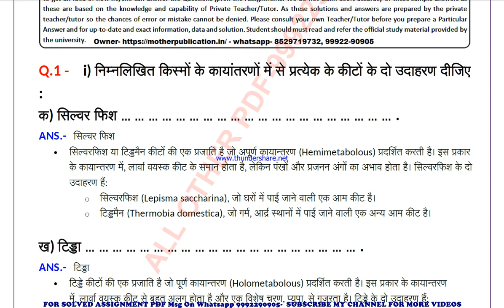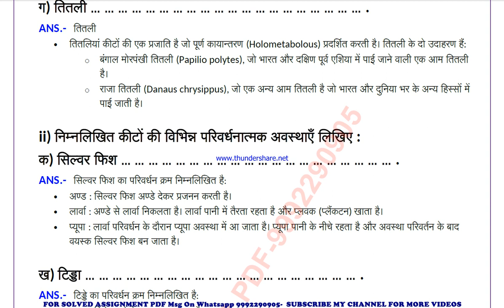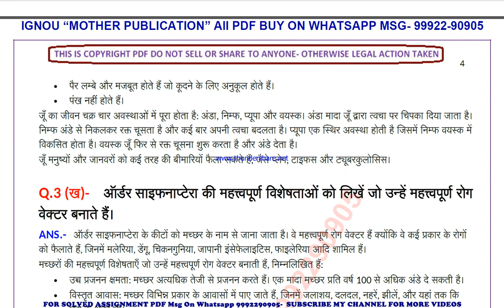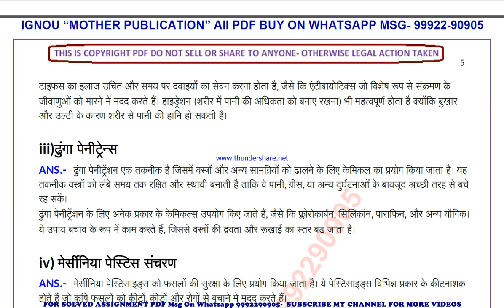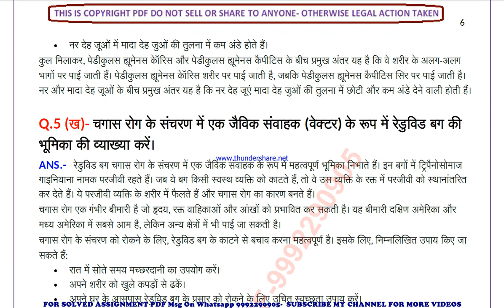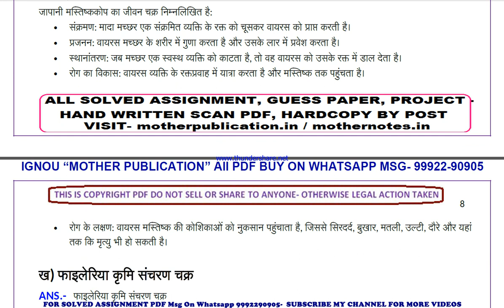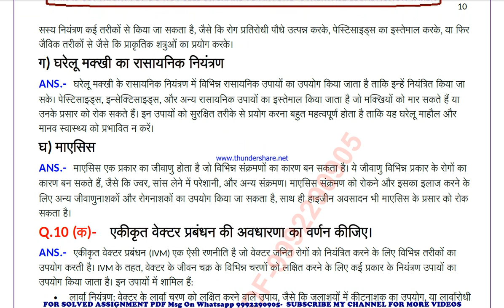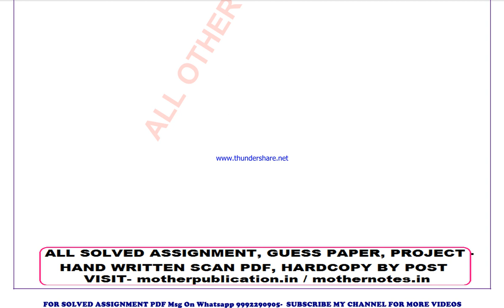bzyet 143 solved assignment 2024 | bzyet 143 solved assignment in hindi 2023-24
price-
bag-30rs

 ignou solved assignment bzyet 143,
bzyet 143 solved assignment in hindi,
 bzyet 143 ignou assignment 2023-24,
  bzyet 143 solved assignment 2023-24,
 ignou bzyet 143 solved assignment free,
  solved assignment ignou 2023-24 bzyet 143,
 solved assignment of bzyet 143,
 bzyet 143 ignou solved assignment kaise download kare,
 ignou solved assignment 2023-24 bzyet 143,
ignou bzyet 143 solved assignment,
ignou bzyet 143 solved assignment 2023-24 in hindi,
ignou bzyet 143 solved assignment in hindi,
ignou bzyet 143 ignou assignment 2023-24 solved,
ignou bzyet 143 solved assignment 2023-24,
ignou ignou bzyet 143 solved assignment free,
ignou bzyet 143 solved assignment ignou 2023-24,
solved assignment ignou 2023-24 ignou bzyet 143,
bzyet 143 solved assignment ignou exam preparation ignou exam
bzyet 143 exam how to study for ignou,
exam bzyet 143 exam preparation preparation for,
gnou exams bzyet 143,
 ignou bzyet 143 exam preparation,